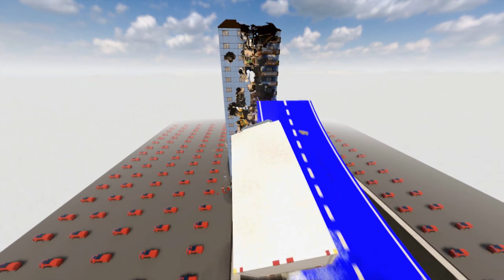CARS FLYING INTO BUILDING 2 | TEARDOWN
Satisfying compilation of cars smashing into a building.

My PC specs:
• i5-7600K
• 250gb Samsung SSD 850 EVO
• 16gb RAM